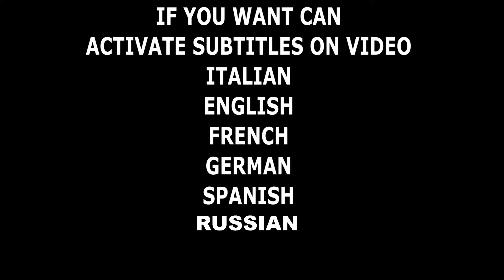BATTERIE 18650 RICONDIZIONATE come capire se sono originali? come sono fatte?wraping cover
🔴E' ARRIVATO UN NUOVO FASCICOLO TECNICO SULLA TECNOLOGIA LED E L'ILLUMINAZIONE AD ALTA EFFICIENZA In questo video andremo a parlare di batterie litio, continuiamo il discorso sulle celle 18650, comunque la stessa cosa vale anche per le altre dimensioni di celle ricondizionate nel mercato. Batterie 18650 ricondizionate si possono utilizzare? Si! come riconosci se sono originali o fake? da cosa vedi se sono originali? nel video ti do qualche indizio ma esistono tanti tanti modi per capire se la cella è realmente prodotta da un'azienda seria o da una meno. O ancora in commercio girano molti cloni e FAKE, celle 18650 fake false sono in ogni website internazionale
Come capire se sono originali? Bella domanda... poi col tempo ed esperienza capirai tutti i trucchetti che ti permetteranno di in pochi secondi capire e catalogare celle fake.Sul mio canale Youtube comunque ho già parlato di come scegliere, come riconoscere, come catalogare le celle 18650 e non solo! vai a vedere i video!

🔴Strumentazione Audio/video/luci
Videocamera Samsung
2x fari led 20w
8 moduli led 8w